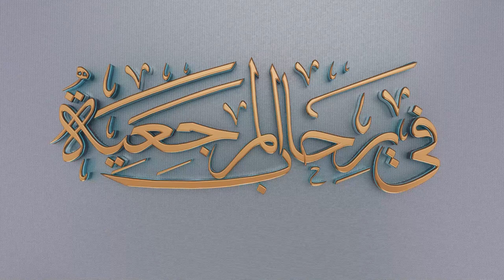الّف بين القلوب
برنامج يناقش توصيات المرجعية الدينية العليا للخطباء والشعراء والرواديد
تقديم : علي البدري

1- فيسبوك..
2- تويتر..
3- التليجرام..
4- الانستكرام..